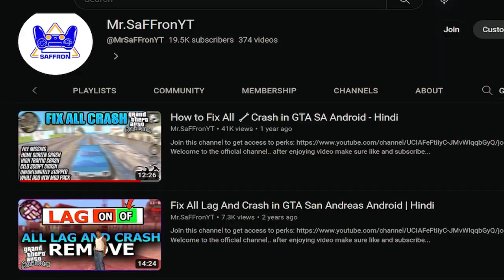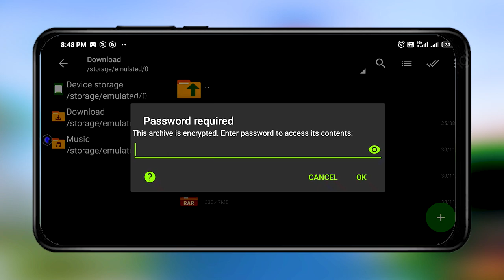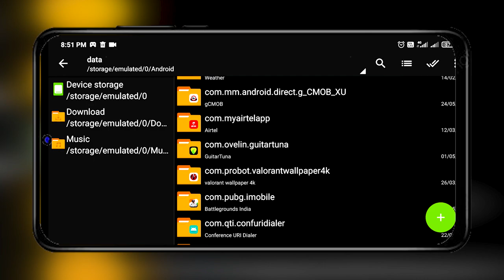gta 5 enb mod pack for gta sa android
All links are available in comments!

Credit - Nurdians Channel

🔥Other Mods :-

My Specifications